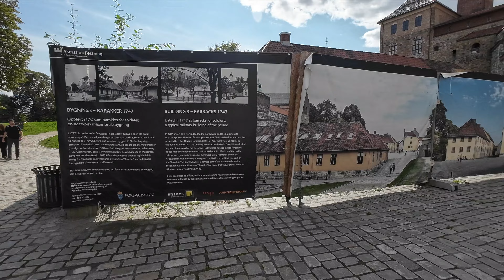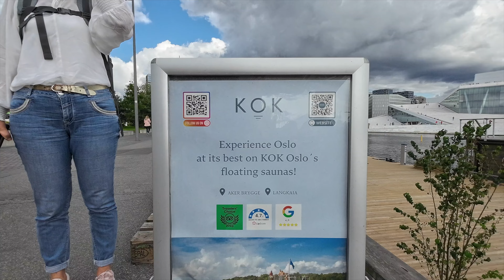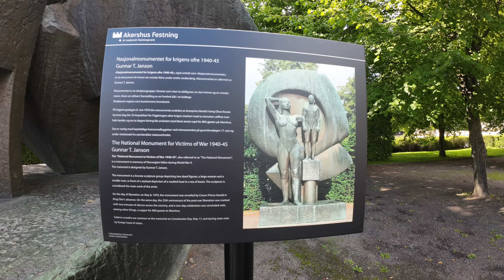Noorwegen #25 Oslo diel twa (*Nieuw Nederlands ondertiteld)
We bin noch steeds yn Oslo. We besiekje de stéd mei it iepenbier ferfier. De werom reis is it efkes sjen op welk spoor at we moasten en we hiene twa keuzes. ja! We hawwe it ferkearde spoor naam en en in rûntsje makke.

We zijn nog steeds in Oslo, we bezoeken de stad met het openbaar vervoer. De terugreis is het wel even uitzoeken welk spoor we moeten pakken, we hadden twee opties en ja! wij pakken natuurlijk de verkeerde en maken een rondje.